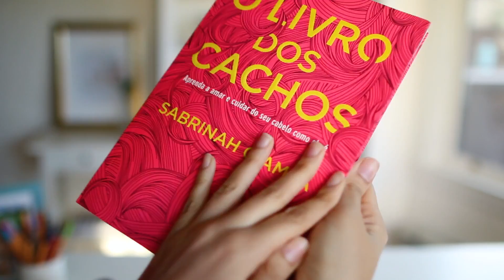Favoritos: produtos para o cabelo, óculos do snap e mais!